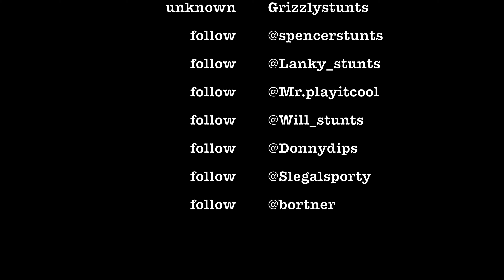Baltimore stunt ride 2023